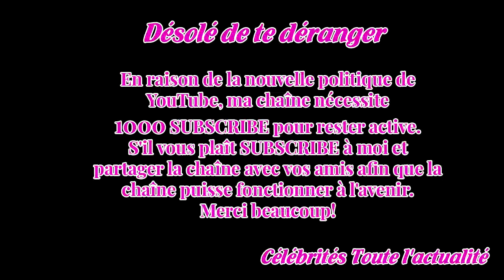Sophie Davant : "Je déteste aller demander une augmentation"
L'animatrice de France 2 était l'invitée hier soir de "Quotidien" sur TMC.
Tout lui réussit. Hier soir sur TMC, Yann Barthès recevait dans "Quotidien" l'animatrice Sophie Davant, afin d'évoquer ses bonnes audiences sur France 2 avec "C'est au programme" et "Affaire conclue". Depuis septembre, l'émis...